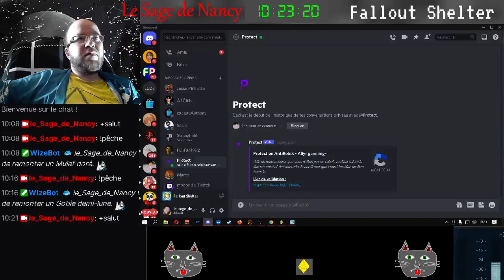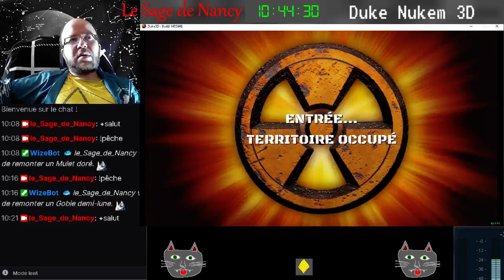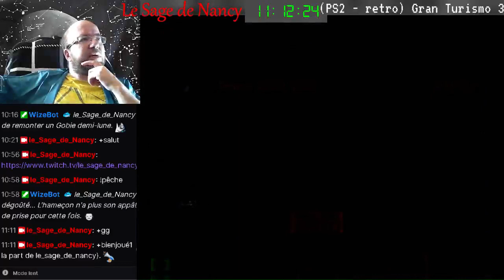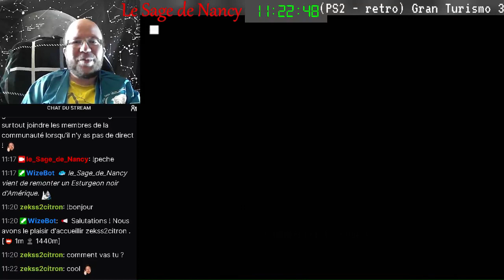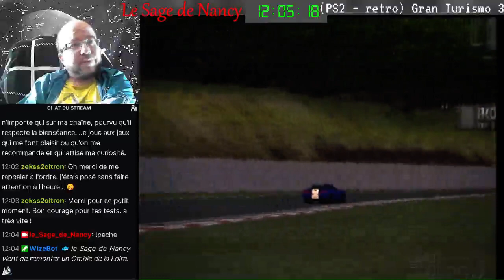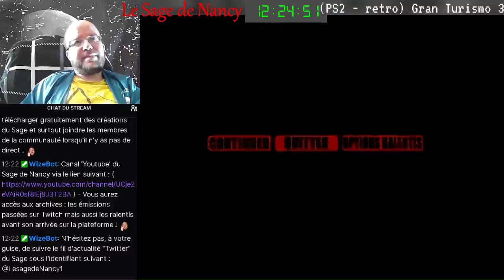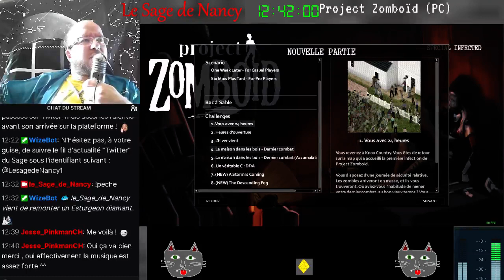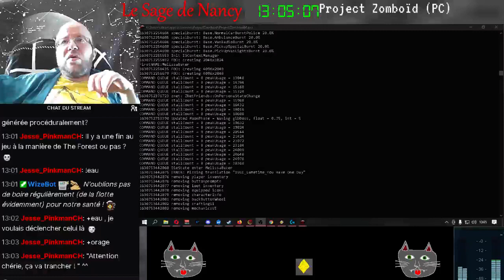Phase Bêta - N°03 - création chaîne Twitch – 04/09/2021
Archive d'un précédent direct sur Twitch.
Phase bêta - Episode 03